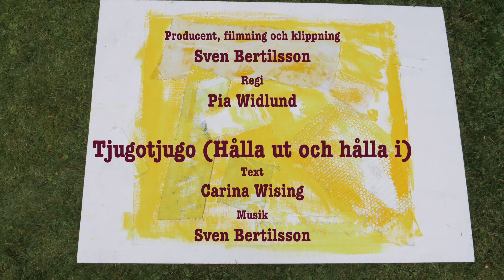2020 Hålla ut och hålla i HD 1080p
Positiv film i väntan på att pandemin ska släppa taget om våra liv.
Textav carina Wising, musik av Sven Bertilsson och regi av Pia Widlund.